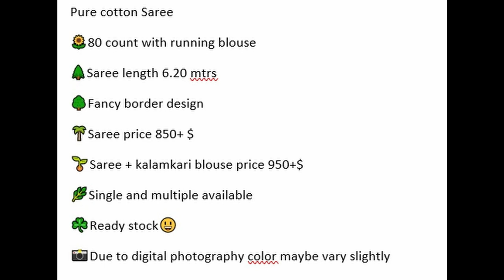Pure cotton Saree 80 count with running blouse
🌻80 count with running blouse

🌲Saree length 6.20 mtrs

🌳Fancy border design

🌱Saree + kalamkari blouse price 950+$

🌿Single and multiple available

☘️Ready stock😃

📸Due to digital photography color maybe vary slightly

WELCOME TO SHIRLEY’S BOUTIQUE *Brings saree Direct from the weavers to You* We are manufacture of chettinad cotton sarees in Theni District. We manufacturing All Chettinad type cotton saree 60's , 80's & 100’s count thread cotton saree in Handloom & Powerloom .We Manufacturing High Quality cotton sarees & selling reasonable Price to our customers. Cotton saree is your best friend.
• Sorry, COD Not available (online payment only Tez, paytm, Google Pay & net banking ) • Dispatch will be same day or next day after payment only. • After dispatch we will send you courier tracking number through whatsapp • Depends on distance item you will receive saree max 5 ~ 7 working days. • If you find any damage you can returned to our address. • Due to digital photography minimum color variation will be there. So, No Exchange saree for color variation.